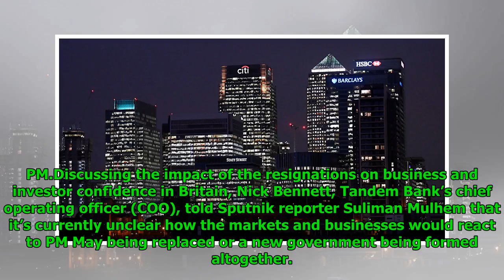UK Cabinet Resignations Add to Brexit Uncertainty & Concern – Tandem Bank COO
Mathew Paul